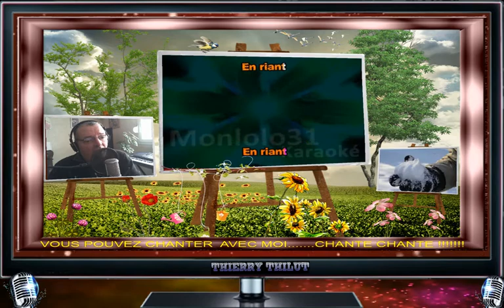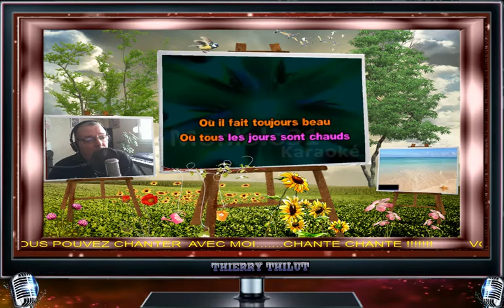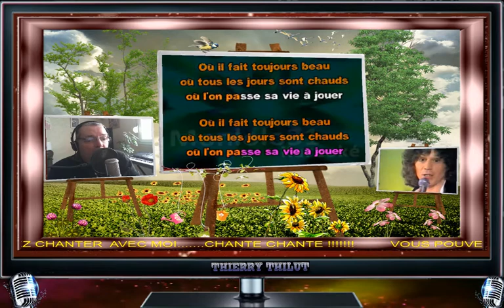LES MATINS D'HIVER ( cover Thierry Thilut )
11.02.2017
Rendue célèbre par Gerard LENORMAN